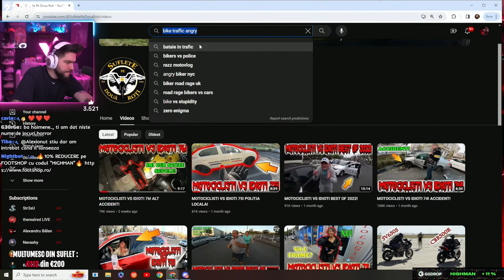Highman reactioneaza la S-A ROSTOGOLIT (Bucurestiul pe 2 roti EP. 14)